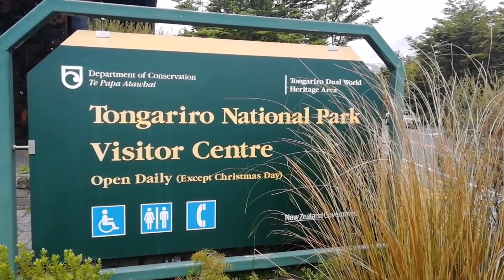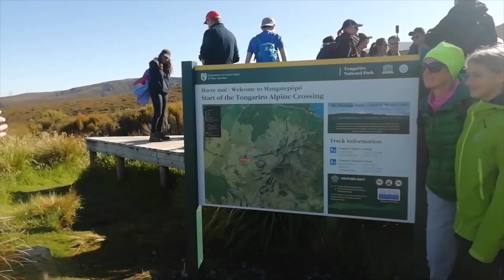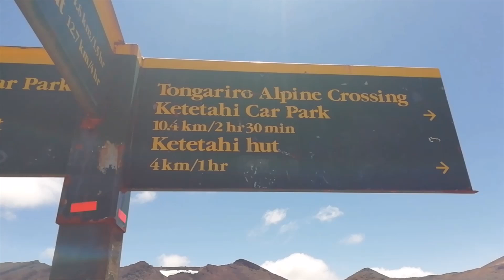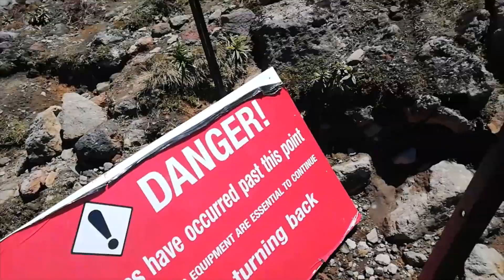Christmas at Mount Doom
Merry Christmas and a Happy New Year to everyone!
Super long video this week! I spent the holiday season with some family and went on a LOT of walks, including a trek to Mount Doom! My legs ache so much, but it was a fantastic holiday!